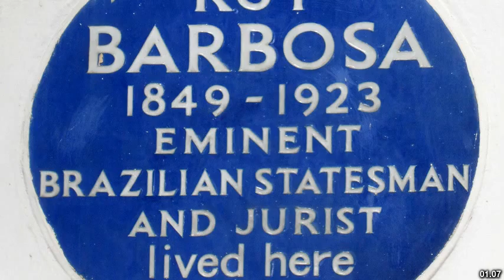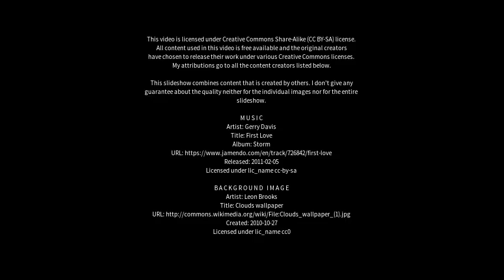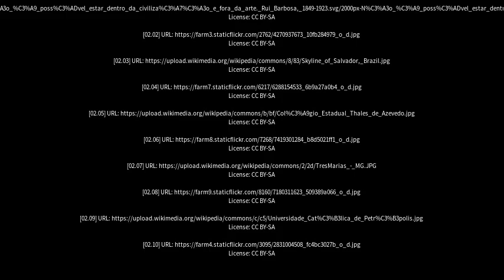Best places to visit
Best places to visit - Ruy Barbosa (Brazil) Best places to visit - Slideshows from all over the world - City trips, nature pictures, etc.